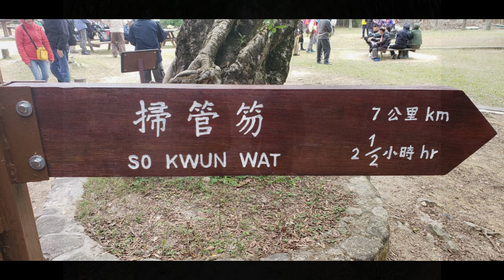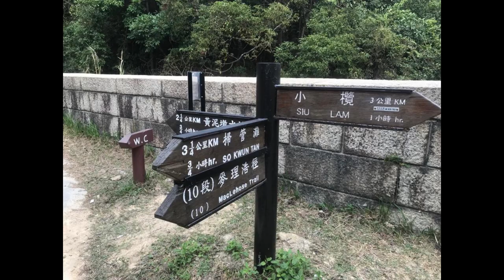Kam Sheung ll Tai Lam Chung Reservoir🇭🇰E03@27Dec2018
Kam Sheung ll Tailam Chung